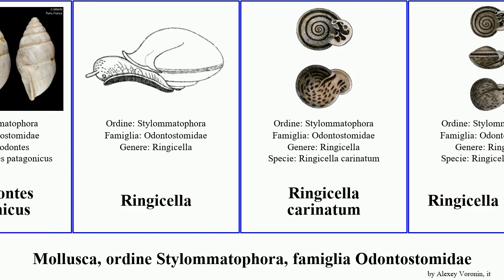Mollusca, ordine Stylommatophora, famiglia Odontostomidae Ringicella Plagiodontes Busy patagonicus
mollusca ordine Stylommatophora, famiglia Odontostomidae.
mollusca of Order Stylommatophora Family Odontostomidae, language: it.

Plagiodontes
Plagiodontes patagonicus
Ringicella
Ringicella carinatum
Ringicella ringens
Ventania avellanedae